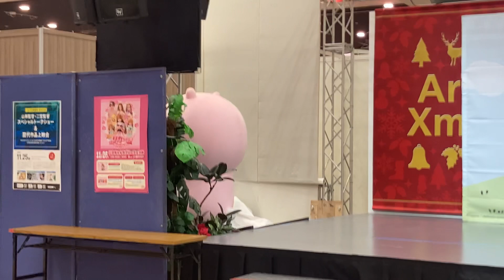ちいかわ パジャマパーティ アリオ八尾 2023.11.23